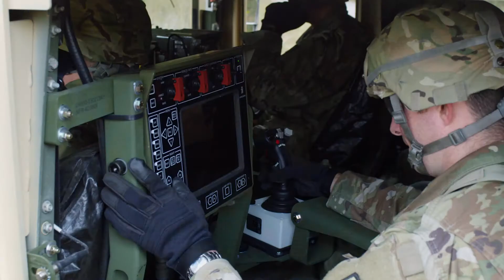SRSC BRIGADE COMBAT TEAMS FULL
Learn more about how you can serve part-time in the Army National Guard at nationalguard.com.